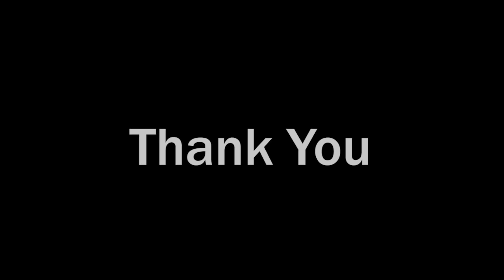2012 Lights of Hope - Chelsie Thurlow's Story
In October 2010, Chelsie Thurlow went into cardiac arrest and was taken to St. Paul's Hospital, where she underwent 100 minutes of cardiopulmonary resuscitation (CPR), 10 days on life support, and several surgeries, including an artificial heart implantation, to save her life. Chelsie share the story of her recovery and why Lights of Hope is so important to her and her family.